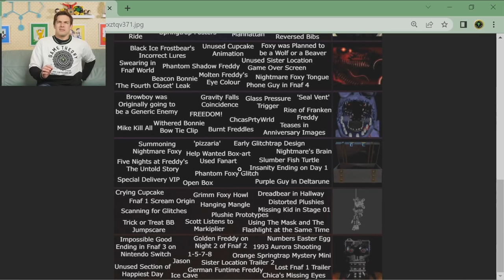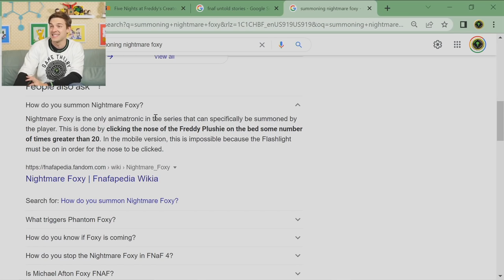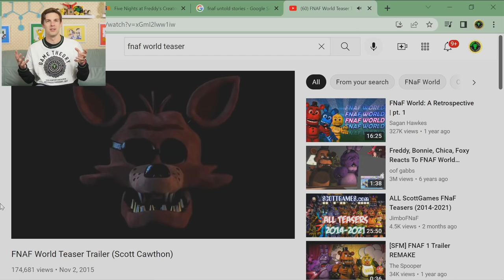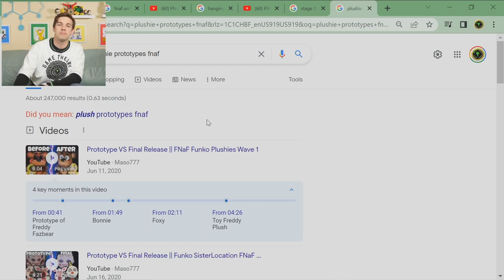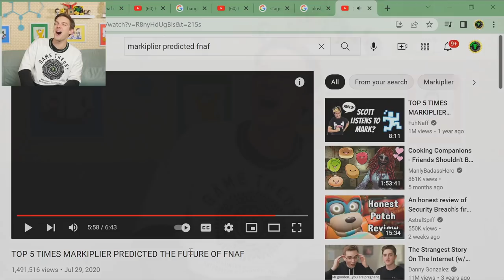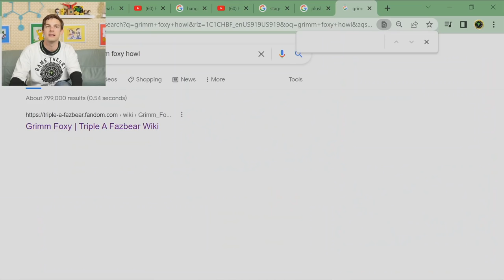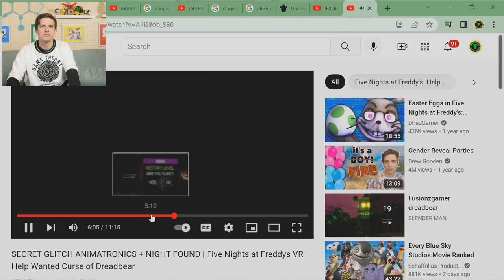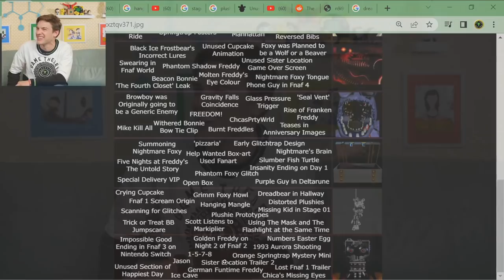Markiplier Predicted FNAF? | The FNAF Iceberg Explained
Theorists, we are nearing the end of the Five Nights at Freddy's Iceberg! Can you believe it?! Today we are covering the origin of the name Purple Guy, Markiplier's predictions, and the cursed plushies. Let's dive in!

0:00 - The Witty Banter
4:50 - *to the tune of dinkelberg* iceberg
1:03:09 - The Witty Wrap up